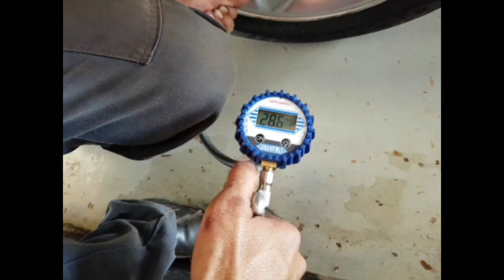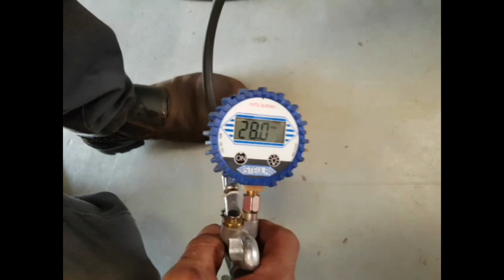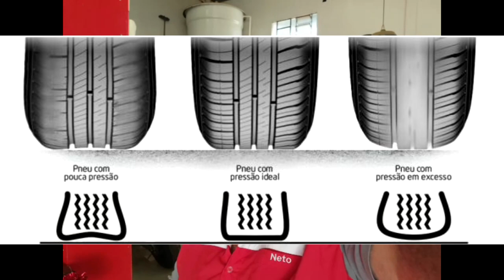EP. 33 // Calibragem Correta Dos PNEUS e o DESGASTE que o rodar descalibrado causa aos PNEUS!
Agenda & Atendimento:
SINOP/MT
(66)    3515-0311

Entenda mais um pouco sobre os calibragem dos pneus!
Não perca!